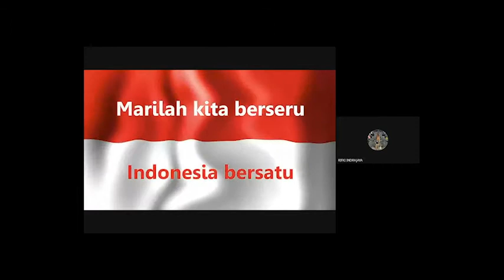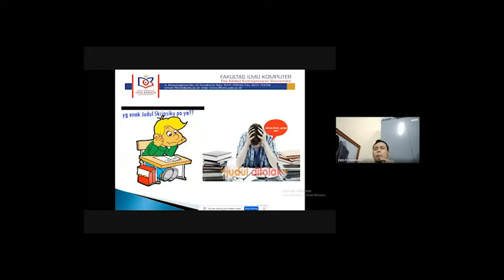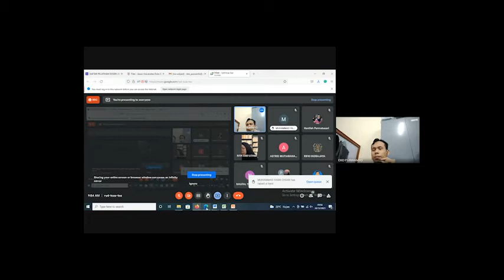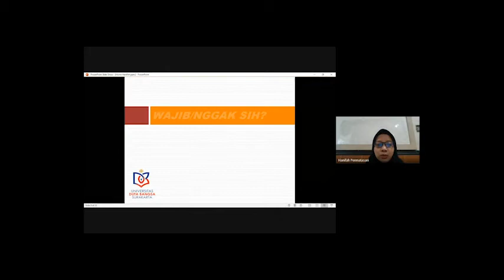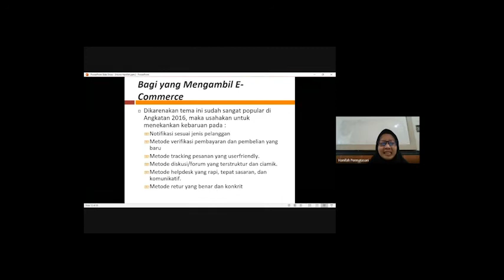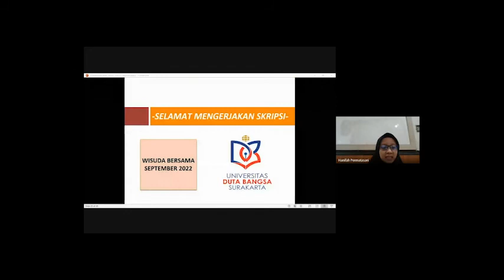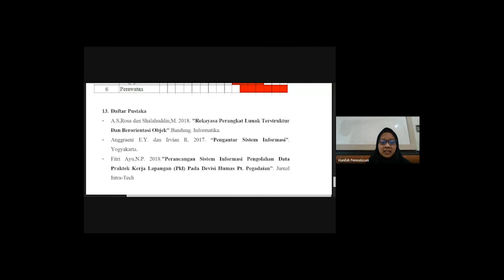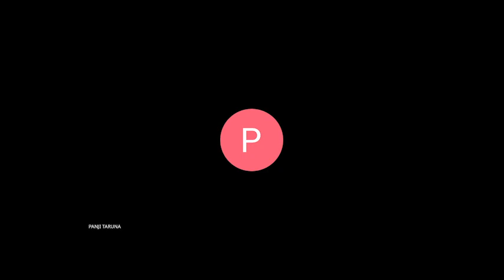Workshop Penyusunan Proposal Skripsi Sistem Informasi || FIKOM UDB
Workshop "Penyusunan Proposal Skripsi" Sistem Informasi

Jum'at, 24 Desember 2021 Prodi Sistem Informasi Fakultas Ilmu Komputer Universitas Duta Bangsa Surakarta menyelenggarakan kegiatan Workshop dengan tema "Penyusunan Penulisan Skripsi". Target dari workshop ini yaitu mahasiswa angkatan 2018 atau mahasiswa yang akan melakukan penyusunan skripsi. Tujuan dari kegiatan workshop ini sebagai acuan bagi mahasiswa untuk memudahkan dalam penyusunan skripsi dengan semestinya.